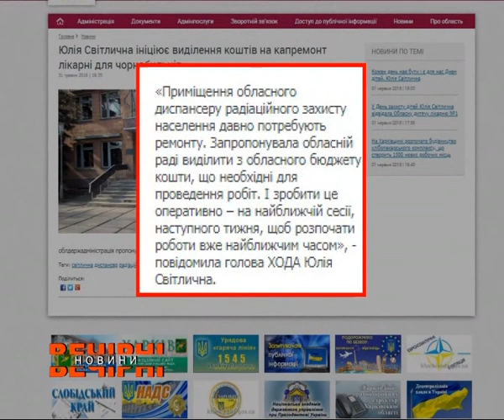На ремонт лікарні для чорнобильців виділять 10 мільйонів